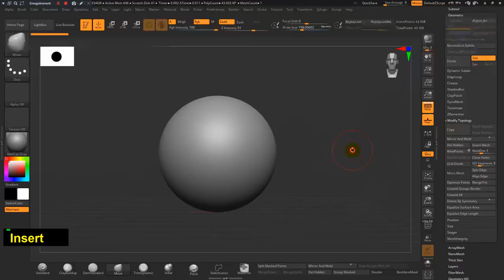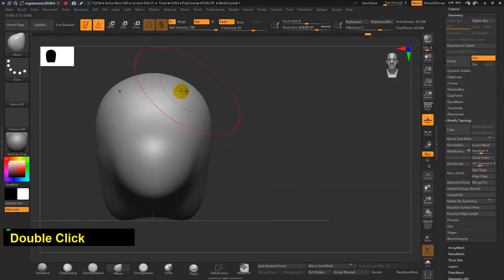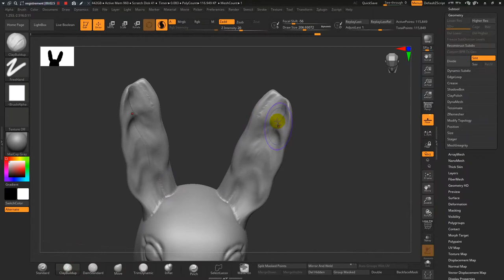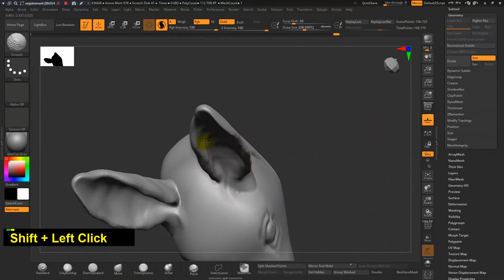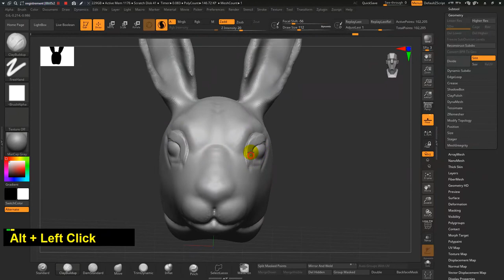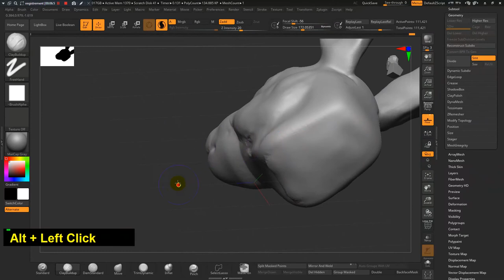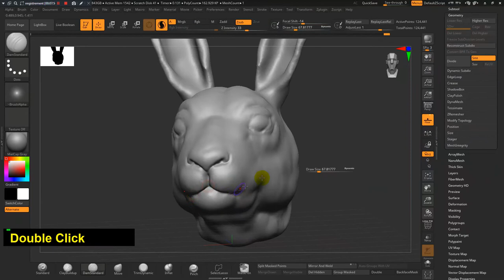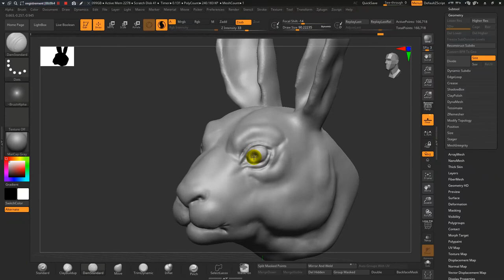How to sculpt a rabbit head Zbrush Quick Tips